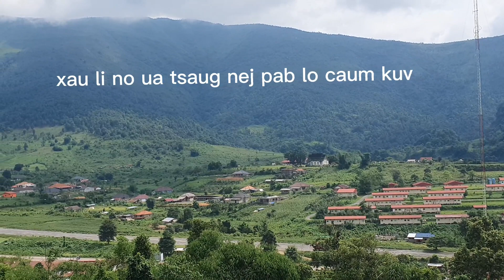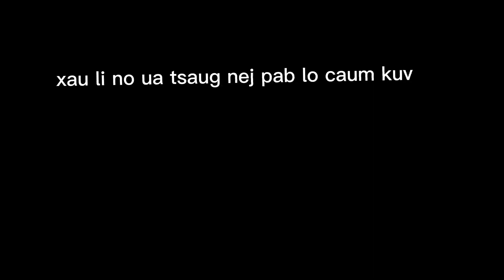18/7/2023 Lub neej no ma thiaj txawj nyuaj siab mu twg lo nim mu g tau